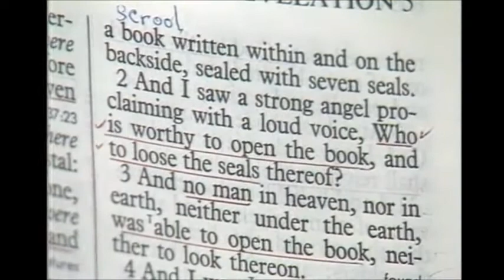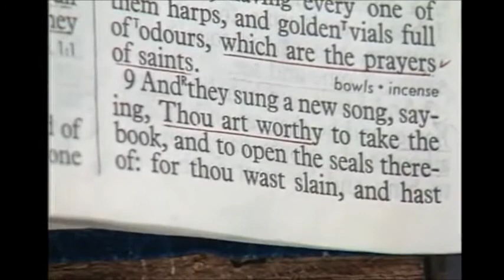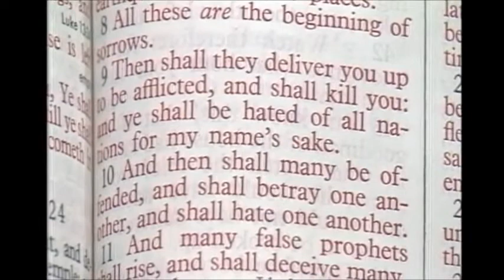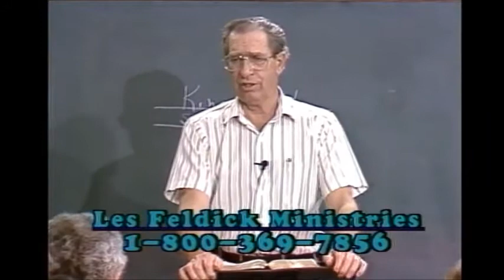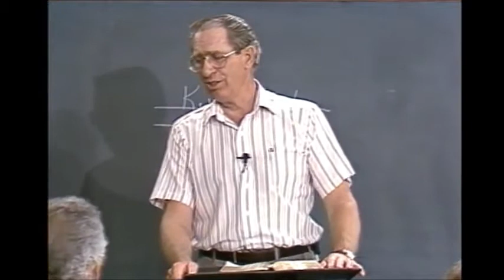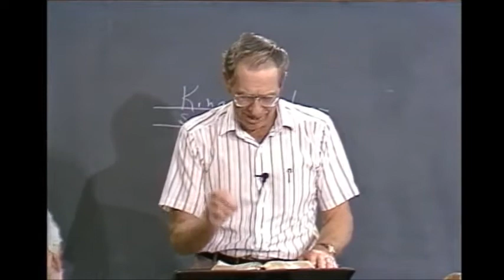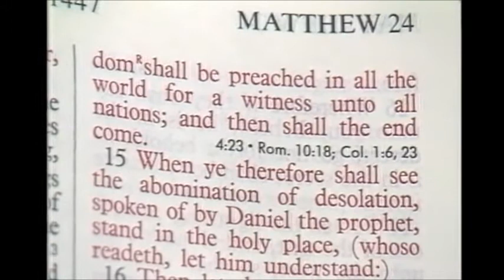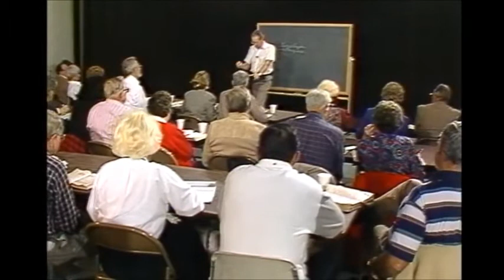Les Feldick - Book 15, Lesson 3, Segment 2, Piece B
Lesson 3: Matthew 24 and Other References

Each of Les Feldick's 82 books have 3 lessons. Each lesson has 4 Segments. And each segment here is divided into 2 pieces (A,B), each coming in at under 15 minutes.